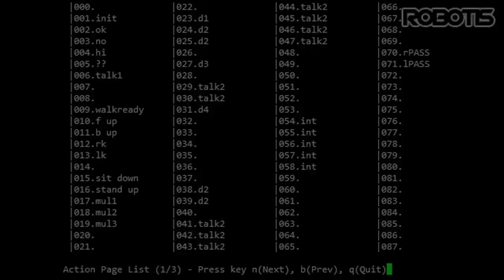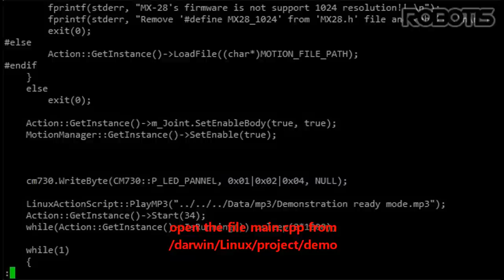DARwIn-OP Sample application of motion file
The motion file allows you to create any poses/motions for DARwIn-OP. Tools for editing the motion file are included with the source code. You can also use RoboPlus Motion.

ROBOTIS CO., LTD.